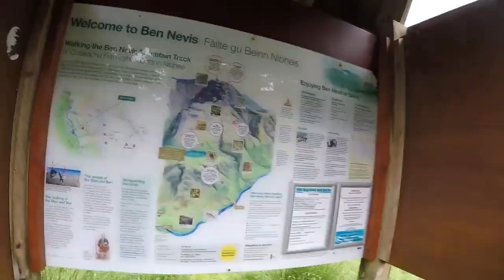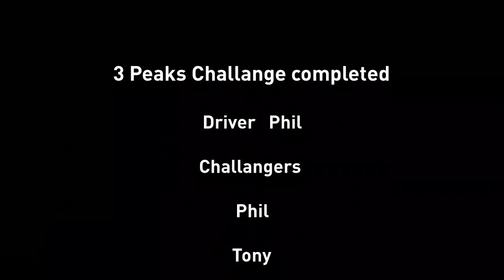The three peaks challenge June 2018 - Bally Tony & Mark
24 Hour Challenge